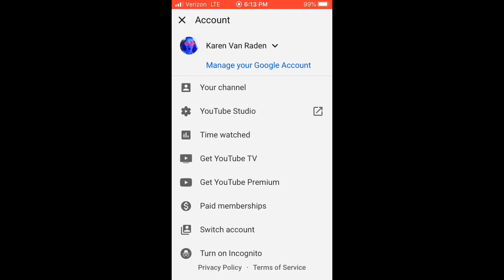Doodlewash August 2020, Day 31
It's finally done! Thirty one days straight painting! What a slough that ended up being...

There were a couple paintings that I really enjoyed and would like to revisit but imma take a break from this daily thing and just do what I want when I want for a little bit.

Painted August 31, 2020 with Daniel Smith and M.Graham watercolor paints on Bee Company 140lb cold press paper.